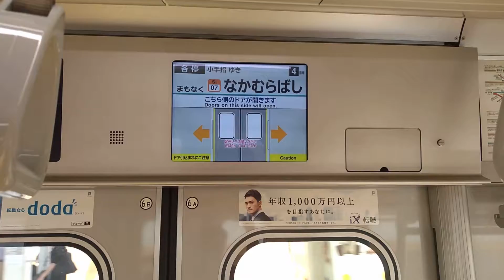Lifestyle-Japan Train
日本の電車について何日間もかけて作りました。

時間にピッタリ
ドアーの開け閉め
マナー
綺麗さ

I spent many days making about Japanese trains.
Please look.

Perfect for time
Opening and closing the door
Station manners
Cleanliness